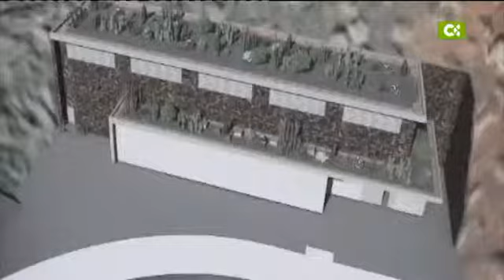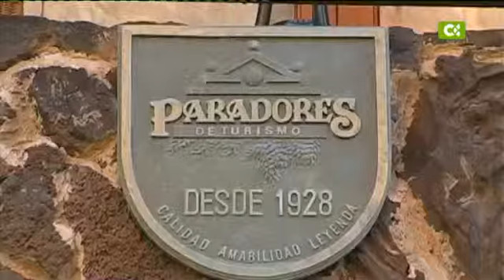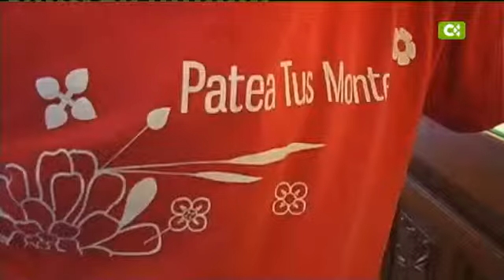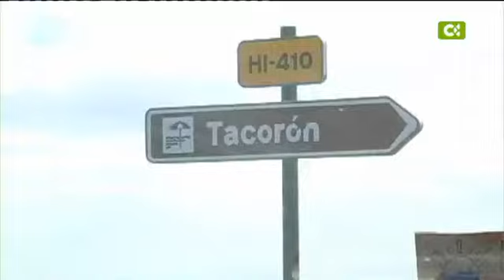30/06/13 Un día en... (El Hierro)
Televisión Canaria escoge alguno de los grandes destinos turísticos de Canarias y pasa 'Un día en...' él, prestando atención a todos sus detalles y particularidades.